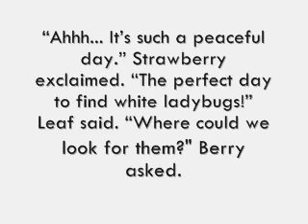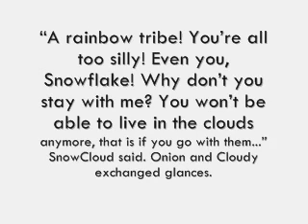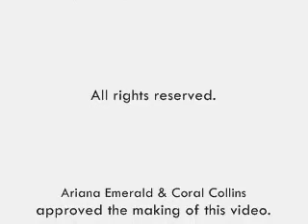Rainbow Mist - The White Ladybug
The White Ladybug is the ninth story (in the first book, Rainbow Mist) in the Rainbow Ladybug Series. The next story in Rainbow Mist is The Brown Ladybug.

Summary: The sky was blue, with a few fluffy clouds, but nothing like the storm a few days  ago. Lemonade remembers an old friend named Snowy, and he leads them to the clouds, where the white ladybugs live. But an un-friendly, snobby bug tries to take the white ladybugs away from Rose and her pack, and tries to convince them to stay with her, in the clouds. Can Snowy outwit the bug with the help of her friends, or not?
Written By: Ariana Emerald
Illustrated By: Coral Collins